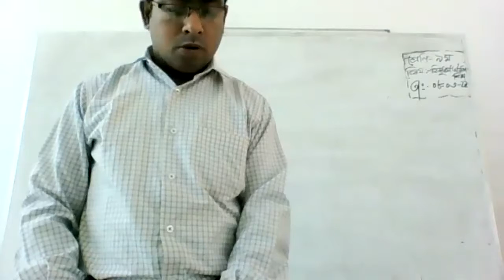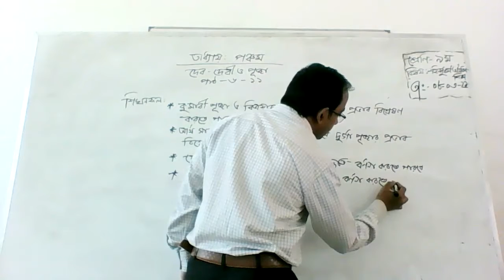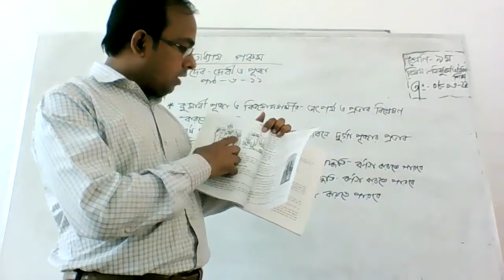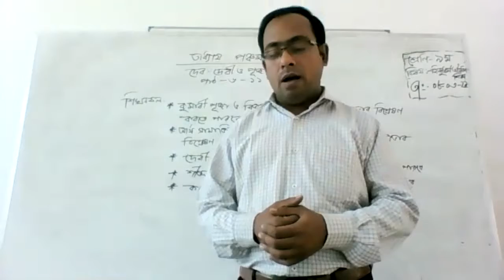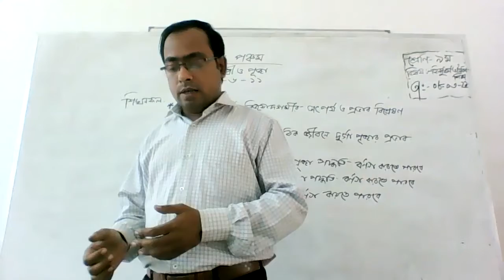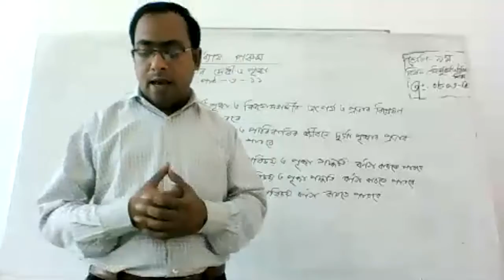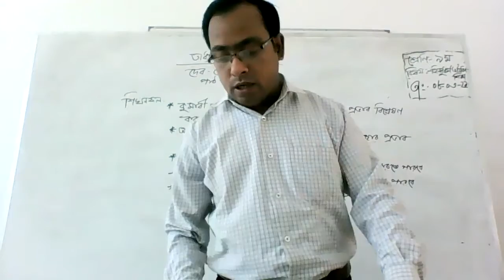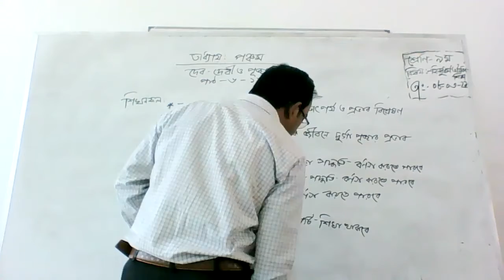Class 9 Hindu